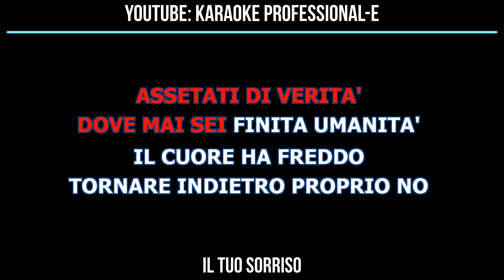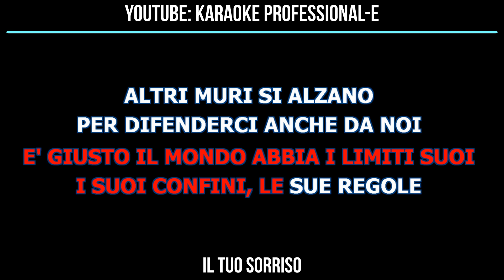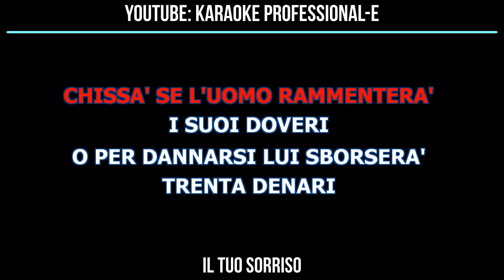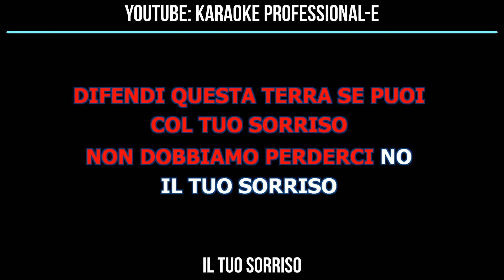IL TUO SORRISO KARAOKE BASE BELLISSIMA